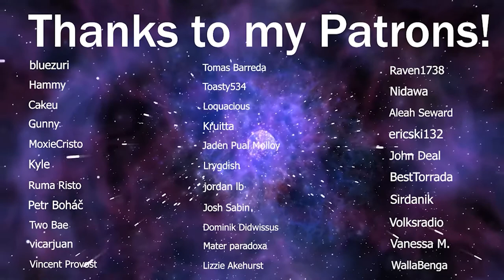LaDix Reacts: Attack on Titan: The Final Season - Part 2 | Episode 2